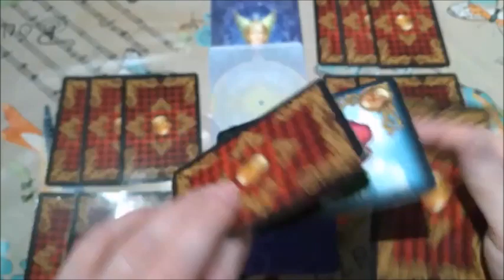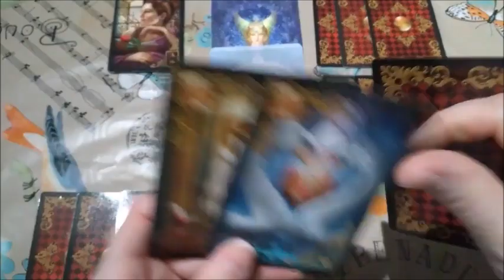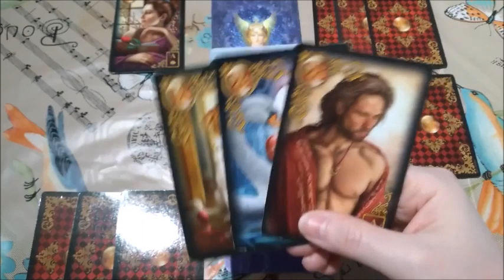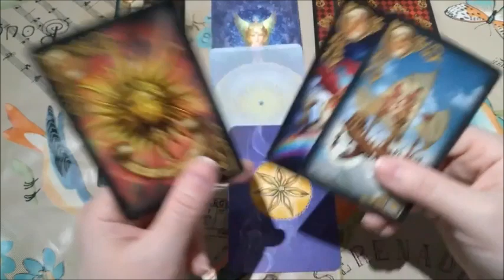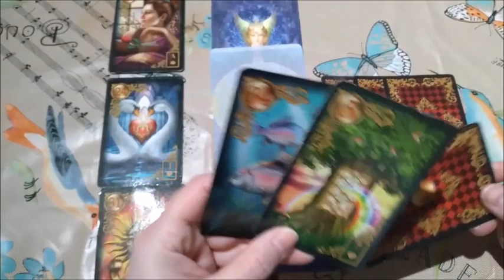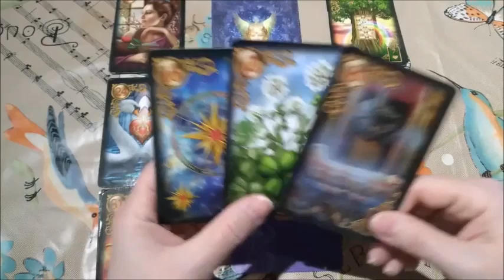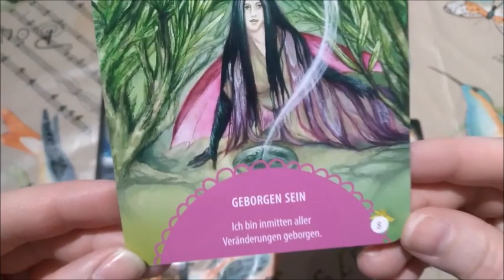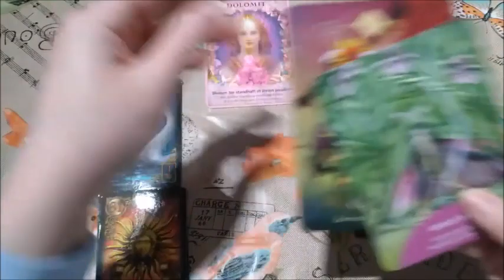Ein durchaus positiver Monat in allen Lebensbereichen ~ Monatslegung Mai 2023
Verwendete Karten:

Engel Heinsteine Orakel
Orakel der Krafftiere
Räucherungen für die Seele